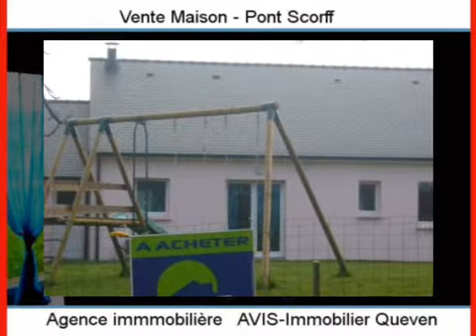Achat Vente Maison Pont Scorff 56620 - 87 m2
Cliquez sur ce lien pour en savoir plus (prix, contacts)

A vendre à Pont Scorff une maison de 87 m2.

Annonce immobilière : Achat Vente Maison Pont Scorff 56620 Morbihan